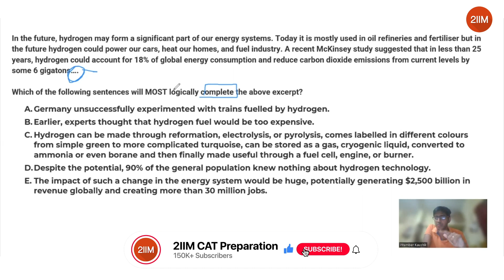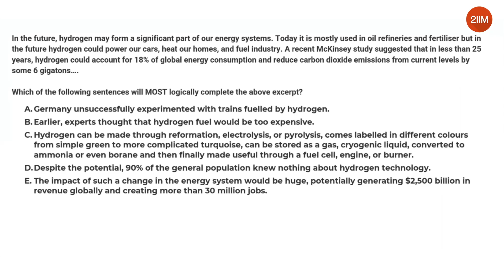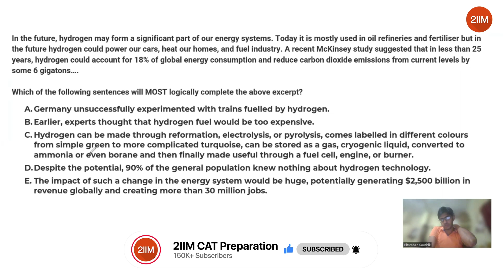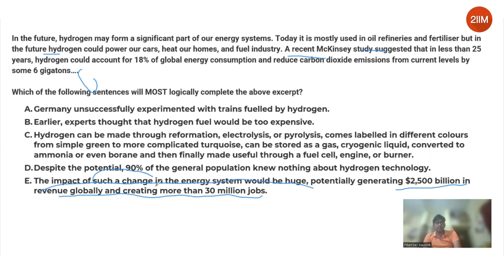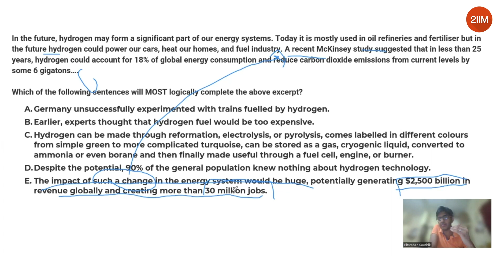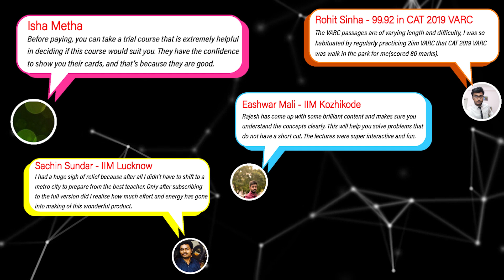XAT 2023 VALR Solutions | Critical Reasoning | 2IIM CAT Preparation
Question: In the future, hydrogen may form a significant part of our energy systems. Today it is mostly used in oil refineries and fertilizer but in the future hydrogen could power our cars, heat our homes, and fuel industry. A recent McKinsey study suggested that in less than 25 years, hydrogen could account for 18% of global energy consumption and reduce carbon dioxide emissions from current levels by some 6 gigatons….

Which of the following sentences will MOST logically complete the above excerpt?
A. Germany unsuccessfully experimented with trains fueled by hydrogen.
B. Earlier, experts thought that hydrogen fuel would be too expensive.
C. Hydrogen can be made through reformation, electrolysis, or pyrolysis, comes labelled in different colors from simple green to more complicated turquoise, can be stored as a gas, cryogenic liquid, converted to ammonia or even borane and then finally made useful through a fuel cell, engine, or burner.
D. Despite the potential, 90% of the general population knew nothing about hydrogen technology.
E. The impact of such a change in the energy system would be huge, potentially generating $2,500 billion in revenue globally and creating more than 30 million jobs.

Hello folks! Here's a new series on XAT 2023 VALR solutions by Kaushik. The question - options and elimination and selection methods have been brilliantly discussed by him!

If you want to solve more questions from XAT 2023 VALR, hit the